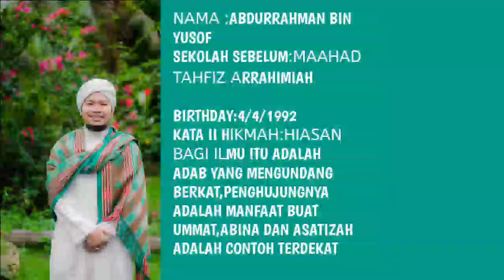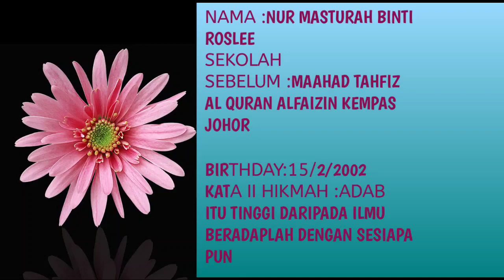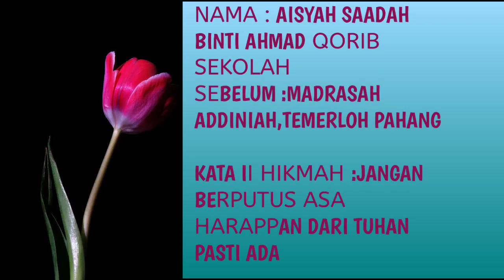Graduation I'dad Batch 7 | Maahad Annoer, Janda Baik